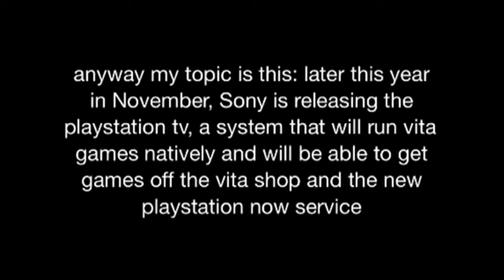We are back! Ps vita/tv mini discussion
Slight disscussion on sony's upcoming console/streaming device